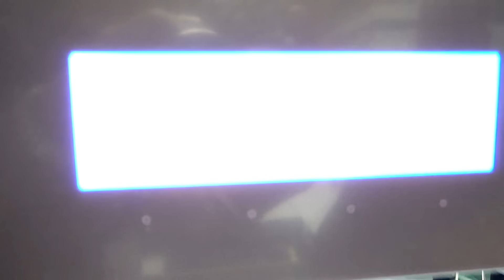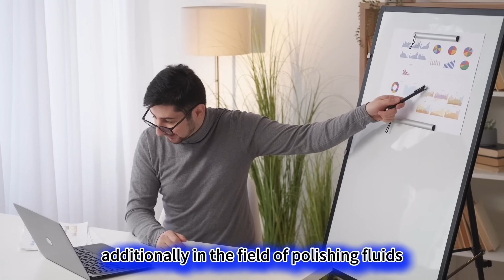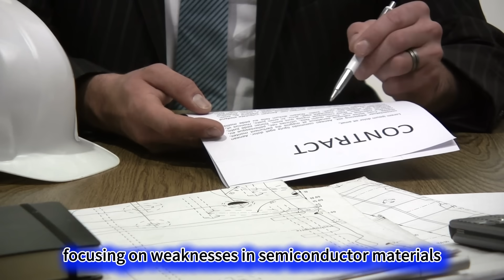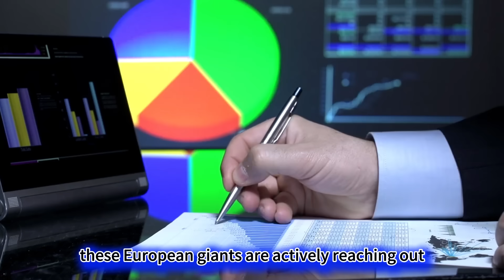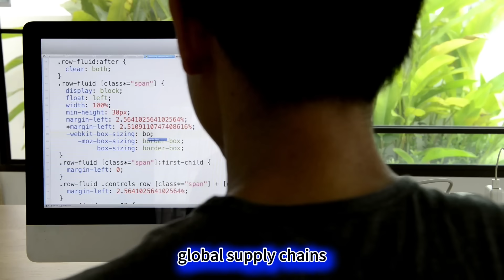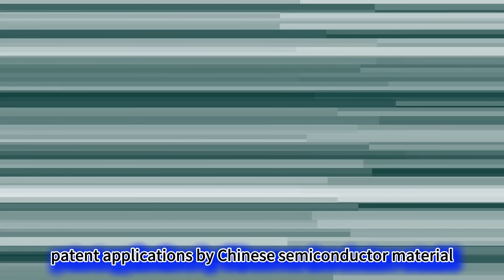The Cruel Truth! None of China’s Three Chip Chokepoints Have Escaped Japan’s GrasDependence and Brea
The Cruel Truth! None of China’s Three Chip "Chokepoints" Have Escaped Japan’s GrasDependence and Breakout in the Shadow Chip War

January 7, 2026: China's Ministry of Commerce officially released Announcement No. 3, explicitly reinforcing export controls on military-related items to Japan. This specifically covered 7 categories of core semiconductor material items, including photoresists and polishing fluids. Just one day after the announcement, *Nikkei Asian Review*, citing anonymous industry executives, revealed that Japan's supply of high-end photoresists to China had already seen a 15% quota reduction for three consecutive months. More critically, EUV photoresists used for advanced process nodes of 7nm and below showed signs of indirect suspension toward China's leading wafer foundries, with many orders marked as "delivery deferred."

You read that right. This game, which appears to be a mix of Chinese countermeasures and Japanese pressure, is heading toward an outcome that might completely overturn your understanding. The Chinese chip industry, repeatedly portrayed by Western media as being in a "stranglehold," has not only failed to stall due to material supply cuts but has actually accelerated its localization process in key material fields by 30% against the trend. The delivery cycle for domestic mid-to-low-end photoresists and standard polishing fluids has even been shortened by nearly half.

To understand the logic behind this reversal, one must first understand how critical photoresist is. It is like the "super-precision ink" of chip manufacturing; circuit patterns, thousands of times thinner than a human hair, rely entirely on it to be transferred onto the wafer through light exposure. How strict are the precision requirements? Impurities of even one part in a trillion can cause short circuits and scrap the chip. Advanced EUV photoresist must withstand high-intensity extreme ultraviolet light without decomposing. Without it, even the most expensive lithography machine is just a pile of scrap metal—just as a high-end printer is useless without ink.

What is even more mind-bending is that while the global semiconductor material market seems firmly monopolized by Japanese companies, it hides a fatal weakness: 90% of the core heavy rare earth materials (such as Dysprosium and Terbium) required for Japanese photoresist production—critical components for formula stability—rely on imports from China. China holds a massive 92% global market share in heavy rare earth mining, separation, and purification. This means Japan's material hegemony actually has a "chokepoint" of its own.

Next, let’s dig deep into this shadow war, covering the global checks-and-balances, historical comparisons of Western companies breaking monopolies, and the shared human proposition of global technological synergy and security.